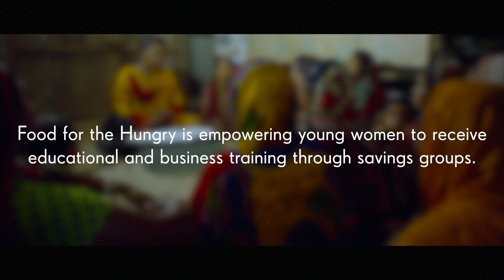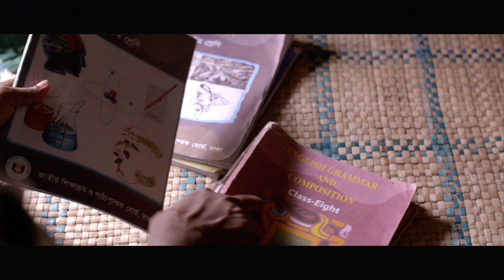Empowering Women to End Child Marriage in Bangladesh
In Bangladesh, child marriage is illegal, but unfortunately, it still happens in many communities. There is a long-held perception in the country that girls should not be educated and that they are burdens on the family. Thus, families are eager to marry off their daughters at a young age. But these child brides do not know how to take care of themselves yet, let alone become a young mother. Food for the Hungry (FH) began walking alongside communities where this practice still occurs to empower women to think differently. Through savings group and business lessons, mothers are raising their incomes and becoming more respected. Society is viewing them differently. And most importantly, they are encouraged to keep their daughters in school — where they will have a future. Watch to see this life-changing transformation.

Food for the Hungry is a Christian relief and development organization with a vision to see all forms of human poverty ended worldwide.

We believe that when a community is equipped to care for its most vulnerable members, everyone is served, and poverty is eliminated. That’s why we seek to develop communities by focusing on children. Sponsor a child today and set them on a path to a better future